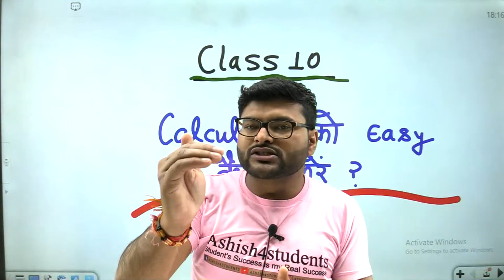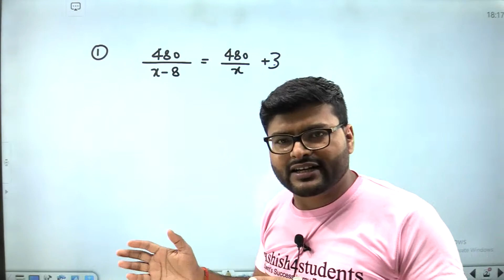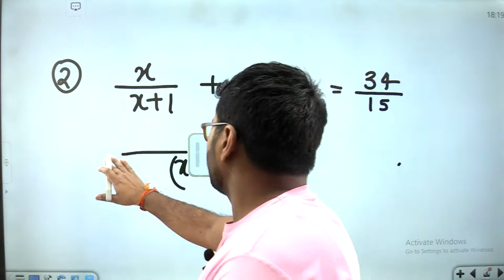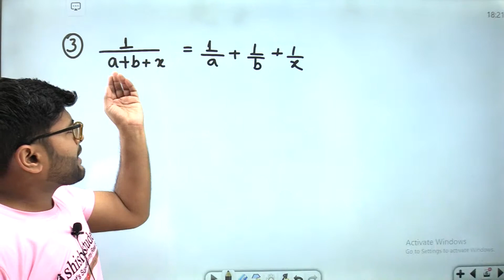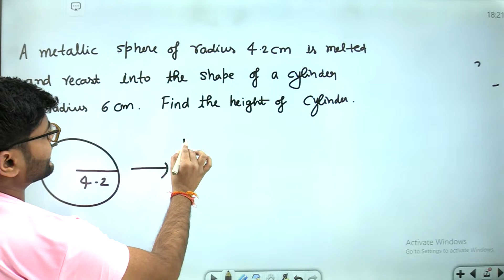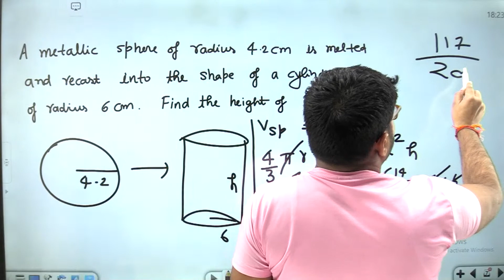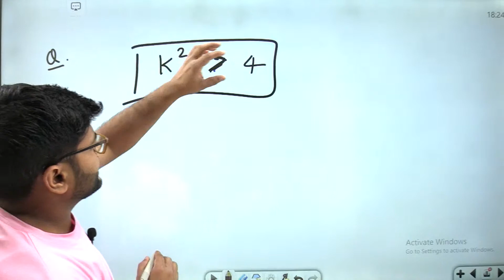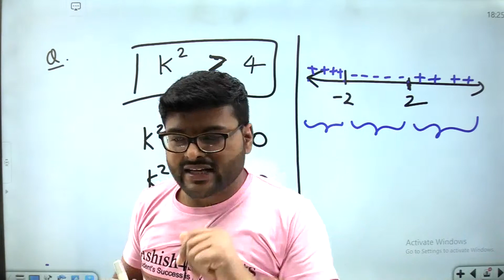How to do Calculations Fast in Term 2 Class 10 I Calculations Master Tricks Class 10 I Ashish Sir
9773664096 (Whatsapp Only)